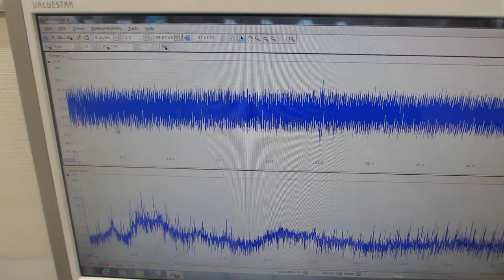超音波の送受信テスト－－オリジナル超音波プローブの伝搬特性の確認ーー（超音波システム研究所）